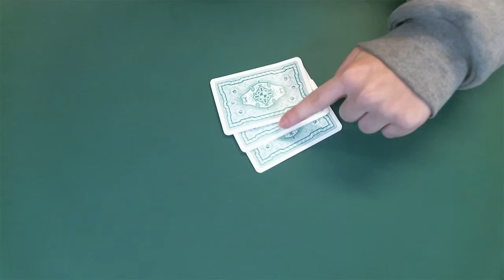Kartentrick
Kinder einer 6. Klasse der Gesamtschule West erklären Zaubertricks